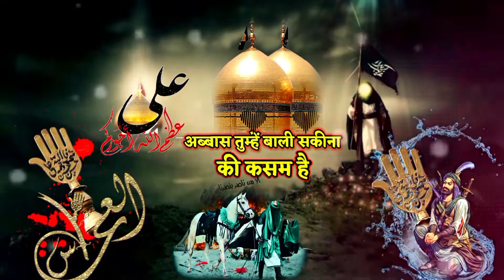Abbas tumhe Bali sakina ki kasam hai अब्बास तुम्हे बाली सकीना की कसम है moharram noha